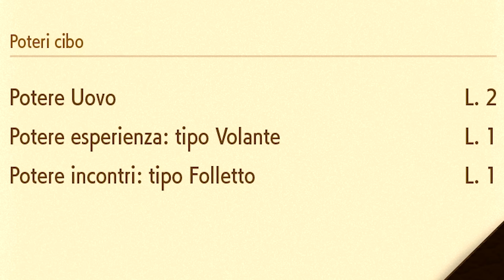Come trovare facilmente gli SHINY in Pokemon Violetto e Scarlatto!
Come trovare facilmente gli Shiny in Pokemon Violetto e Scarlatto ITA - Guida Extra Pokémon Violetto e Scarlatto Episodio 4

Federic©